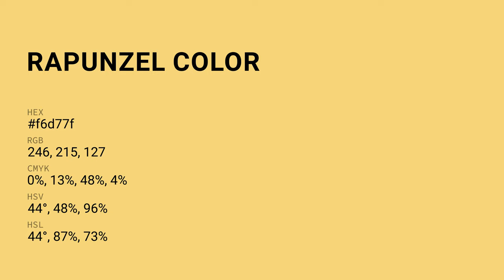Rapunzel color f6d77f hex Cool Yellow color f6d77f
What color is Rapunzel ? f6d77f hex, Cool Yellow color f6d77f

Hex f6d77f Color Code is also known as Rapunzel color

Hex f6d77f Color code in RGB color code model is created after adding 96.47% red color, 84.31% green color and 49.8% blue color.
Hex f6d77f Color code in CMYK color (process color) code model is generated after subtraction of 0% cyan, 13% magenta, 48% yellow, 04% black.